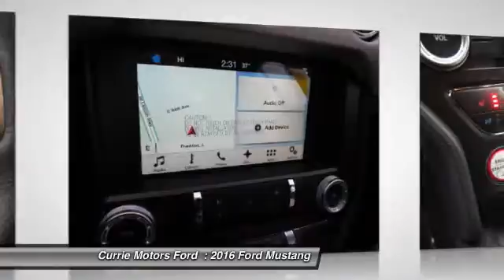2016 Ford Mustang Frankfort, Chicago, Bolingbrook S1156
2016 Ford Mustang EcoBoost Premium

Safety comes first with anti-lock brakes, a backup camera, and traction control in this 2016 Ford Mustang EcoBoost Premium.  It comes with a 2.3 liter 4 Cylinder engine.  Take calls, play your favorite tunes and more with the Bluetooth feature.  Dual climate control ensures a comfortable ride for both driver and passenger.  Keep the tunes going with features like CD player and an MP3 player.